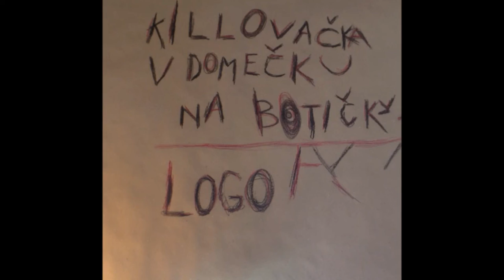Divadlo F.X.Kalby - LOGO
LOGO - inscenace Divadla F.X.Kalby

Killovačka v domečku na botičky

Režie: František Xaver Kalba
Výprava: Mjölk architekti
Hudba: Jakub Hlobil
Produkce: Eliška Hamplová
Text: Tomáš Dianiška a kol.
Foto: Roman Dobeš